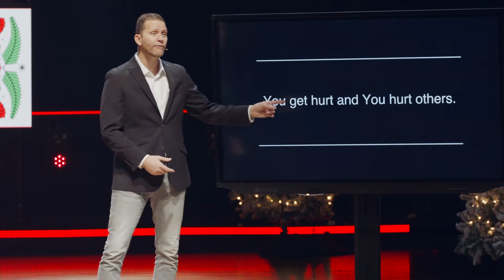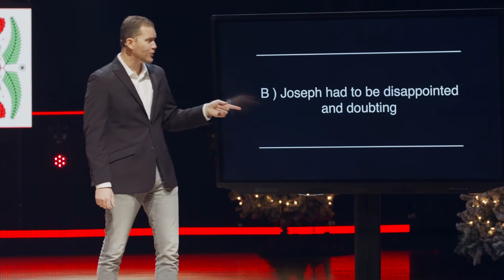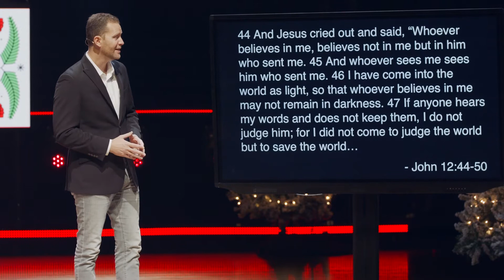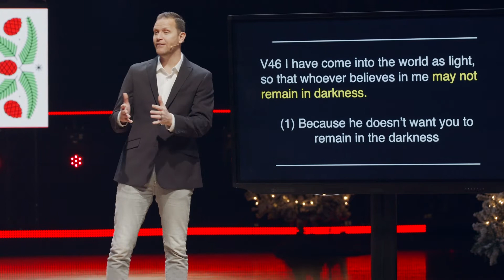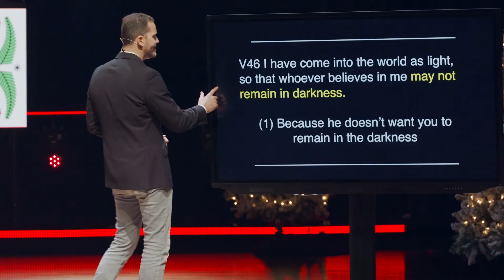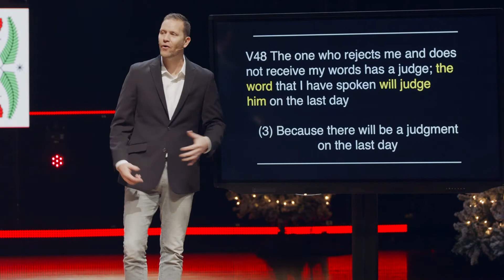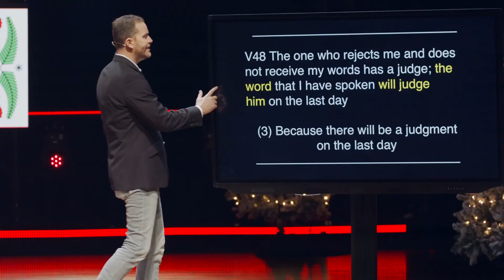Jesus Came To Save The World | Pastor Trent Stewart | Foothills Church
Join Pastor Trent as he preached a special Christmas message for our "A Foothills Christmas" event.

Jesus Came To Save The World | Dr. Trent Stewart | Foothills Church